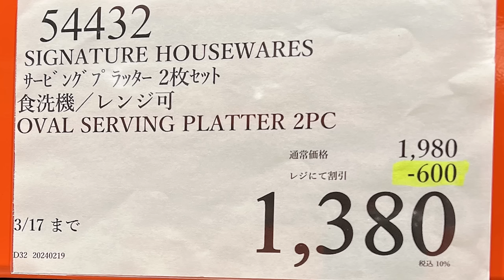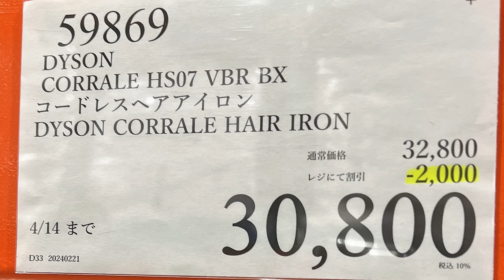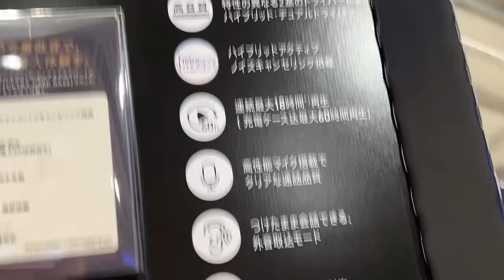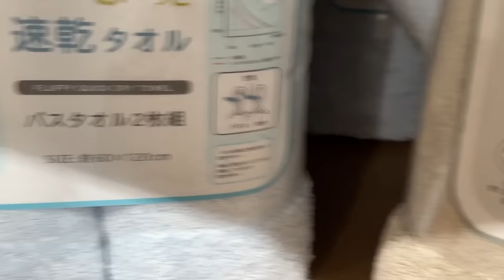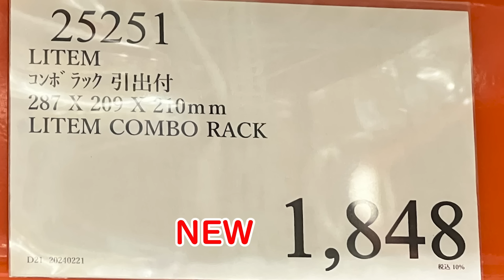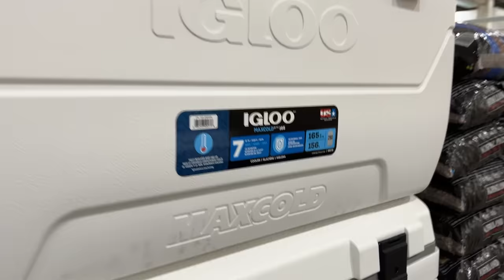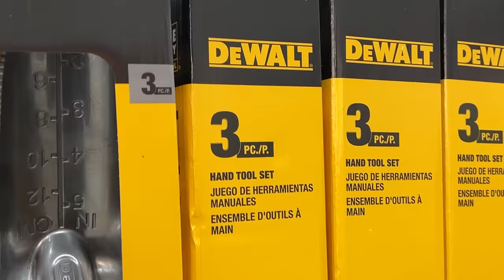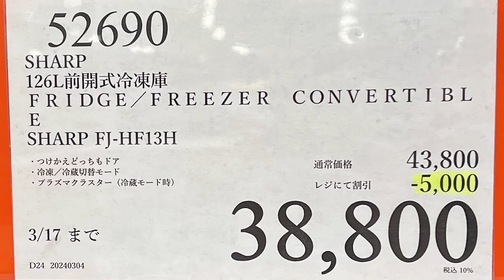【コストコセール情報】03月2週目-平日-後編 食品 生活用品 パン 肉 お菓子 キャンプ キッチン おすすめ 最新 クーポン 購入品